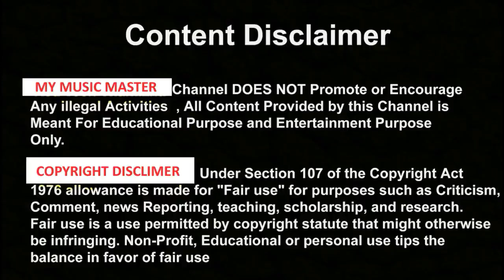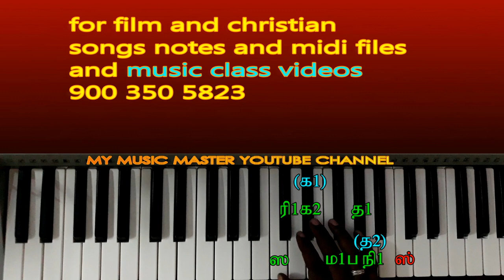CARNATIC RAGA EXPLAIN /HOW TO PLAY KEYBOARD IN TAMIL / MUSIC CLASS IN TAMIL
CARNATIC RAGA EXPLAIN

FOR MY MUSIC MASTER ALL DATA